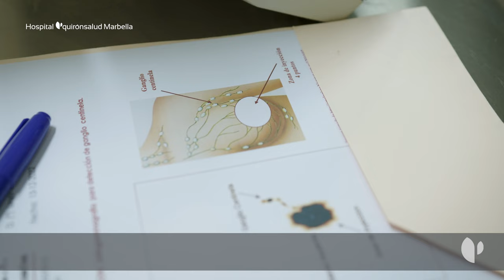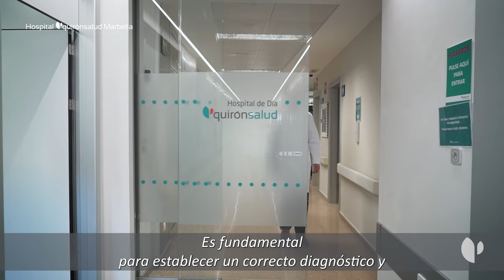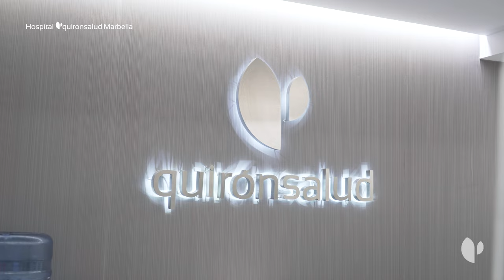Unidad Multidisciplinar de Mama del Hospital Quirónsalud Marbella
El cáncer de mama es el tumor con mayor incidencia y prevalencia de entre todos los tumores que afectan a la mujer. Las estadísticas sitúan, a día de hoy, al tumor de mama como la primera causa de muerte por cáncer en España. Afortunadamente, la supervivencia por cáncer de mama ha mejorado considerablemente debido a los avances en diagnóstico y los tratamientos personalizados. El hospital Quirónsalud Marbella ofrece respuesta personalizada a sus pacientes en la Unidad Multidisciplinar de Mama donde está implicado un equipo multidisciplinar de especialistas, que trabajan en perfecta coordinación concibiendo así el abordaje de la paciente desde una perspectiva global que garantiza una medicina personalizada. El protocolo de actuación se activa de inmediato en el momento de la sospecha diagnóstica de la enfermedad.